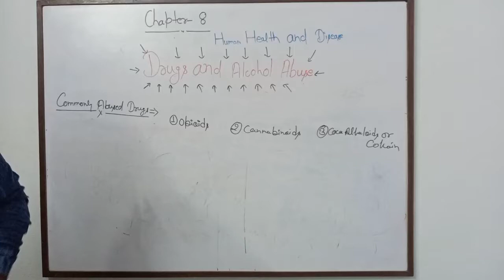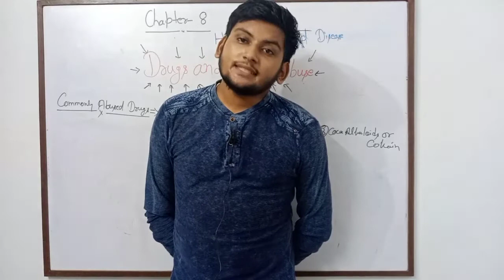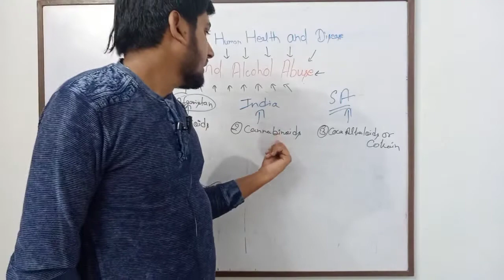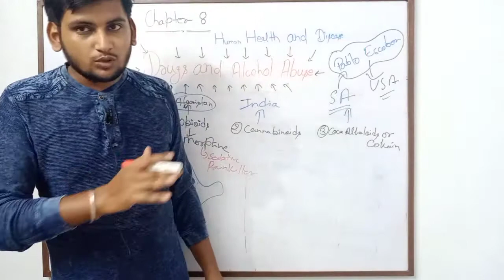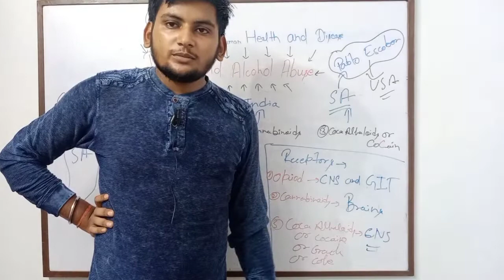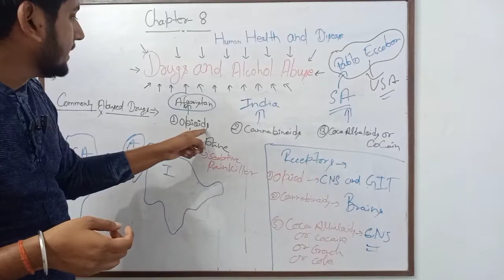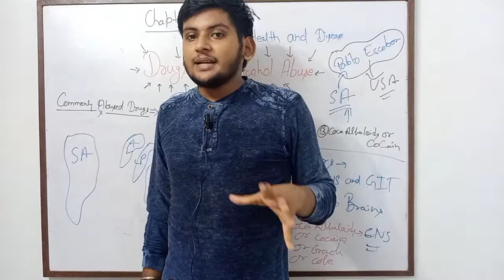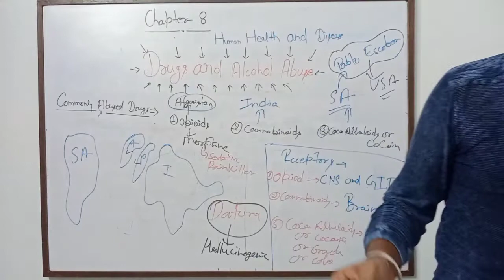|| Drugs and Alcohol abuse || Biology || Class12 || Human Health and Disease || lecture-14 || chap.8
Drugs aur alcohol abuses session